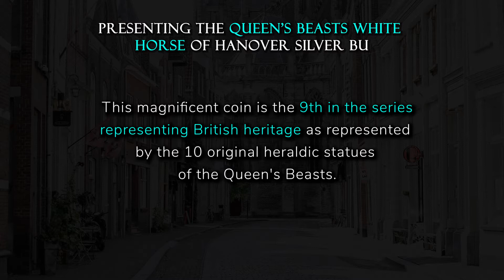2021 Great Britain Queen’s Beasts (The White Horse of Hanover) – 10 oz Silver BU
The Ninth in the immensely popular ten‑coin Queen's Beasts series, The White Horse of Hanover was designed for the British Royal Mint. This magnificent 2021 10 oz Silver Queen’s Beasts White Horse of Hanover BU edition contributes greatly to the centuries of British heritage represented in the 10 original painted plaster statues of 1953. Individual coins come in protective mint capsules.

2021 Silver Great Britain Queen's Beasts (The White Horse of Hanover) - 10 oz